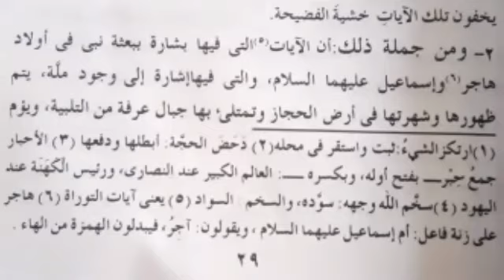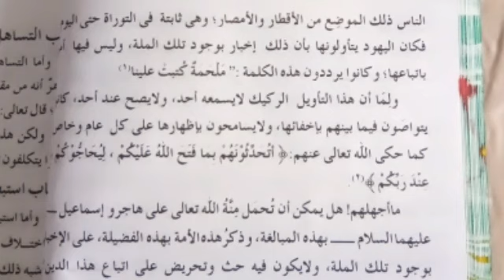alfauzul kabeer lesson(27)mufti iftikharul hasan bijnori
alfauzul kabeer(27) درس الفوز الکبیر مفتی افتخار الحسن بجنوری